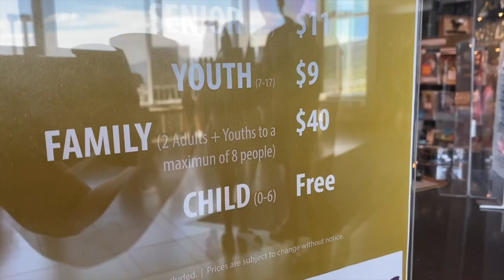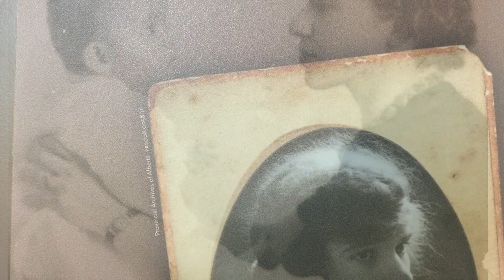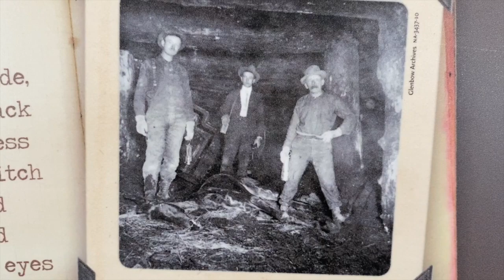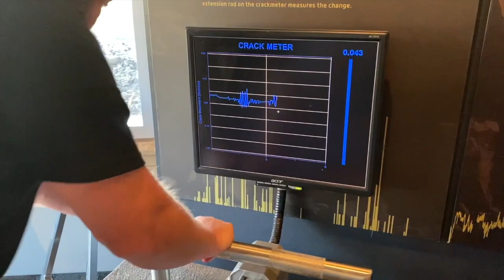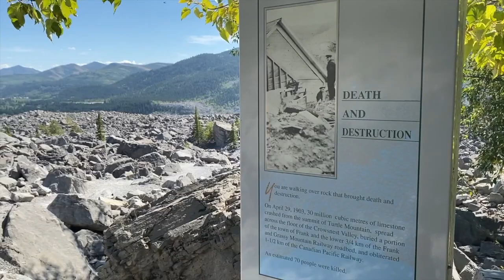Frank Slide || The Night a Mountain Crushed a Town || Southern Alberta, Canada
At 4:10 a.m. on April 29, 1903, half of Turtle Mountain in southern Alberta, Canada came crashing down upon the town of Frank, killing many of its sleeping citizens in a flurry of rocks, boulders, and mud. Known as Frank Slide, this tragic rock avalanche remains one of Canada's deadliest natural disasters.

Join Marti from "Down the Wrabbit Hole Travel" as she and her family visit the Frank Slide Interpretive Centre and hike along the Frank Slide Trail. Learn about the destructive power of nature and the incredible stories of human and animal life that were born from this event. From the Frankie Slide Baby to Charlie the Horse, there's so many fascinating things to discover!

Consider a small 'tip' to DTWH so I can continue making awesome travel videos to help you plan your own adventures!

When I Post:
I try to stick to a schedule, but life does happen!
But watch for Wednesday vlog videos, which accompany a blog post on my website. On Sundays I post "Simply Video Sunday" posts which are stand-alone videos.

Intro Credits:
Intro Video: